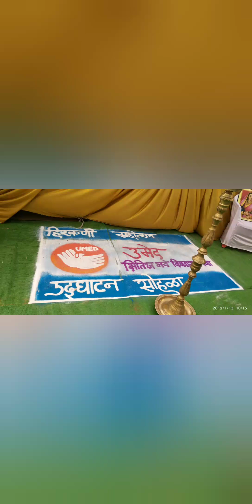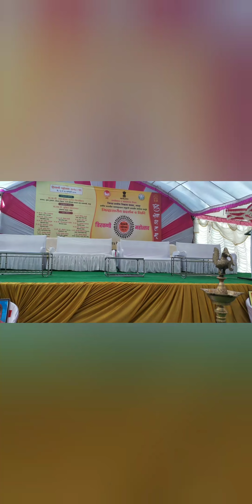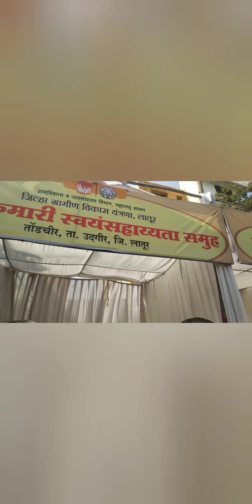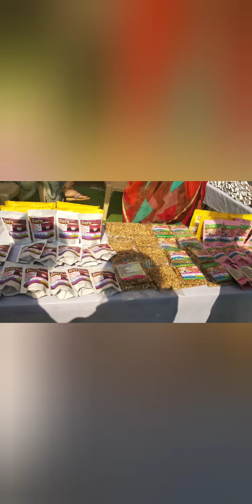हिरकणी महोत्सव/जिल्हा स्तरीय प्रदर्शन